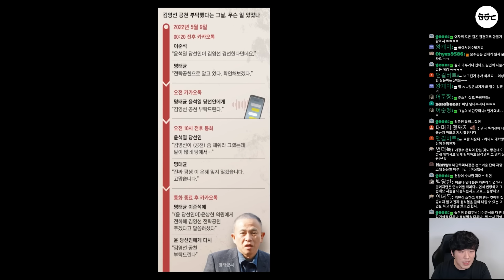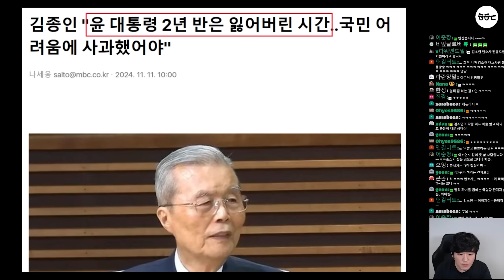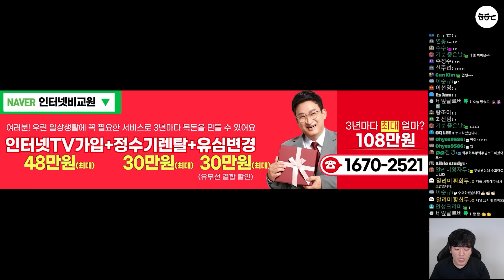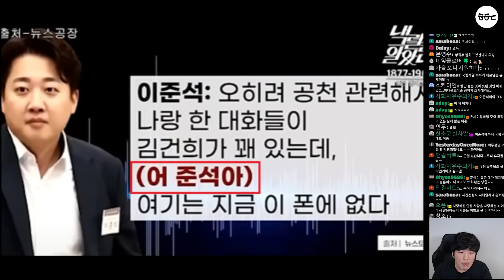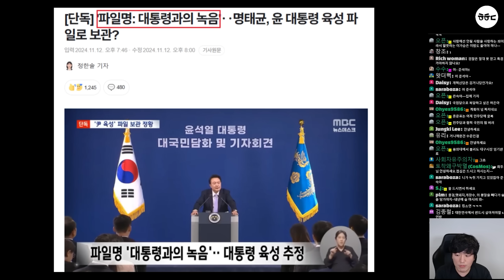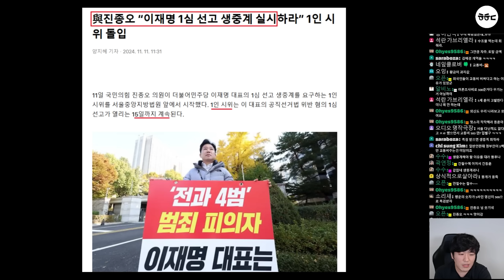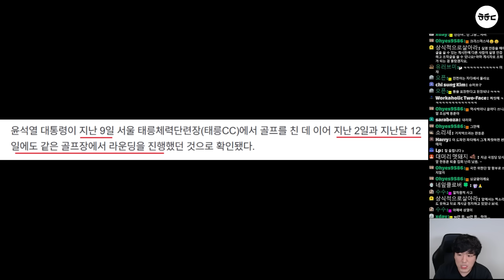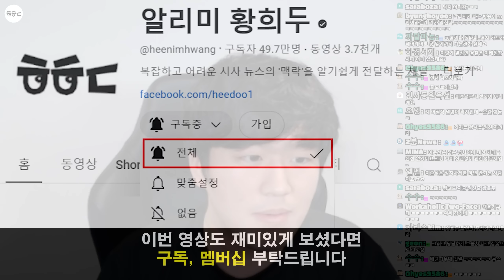입다문 이준석, 결국 무너졌다ㅋㅋ 김소연 폭주에 김종인 사단 발칵! "0상납 관련 명태균과 의논" (국힘 생중계 공격 실패.. 한동훈 가족 드루킹 논란)